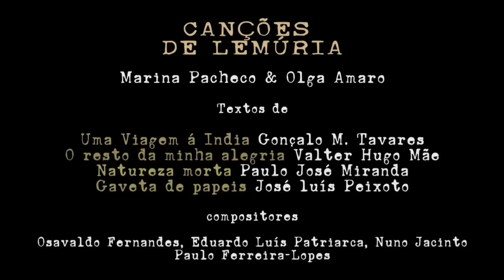Canções de Lemúria [Marina Pacheco & Olga Amaro]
Canções de Lemúria is an embracing project that aims to promote the Portuguese culture. Four composers were invited to write for Marina Pacheco (soprano) & Olga Amaro (piano) and the result was a cd recording, which gave space to a namesake stage performance.

Eduardo Luís Patriarca, Osvaldo Fernandes, Paulo Ferreira-Lopes and Nuno Jacinto composed works for the duo using texts by Valter Hugo Mãe, Gonçalo M. Tavares, José Luís Peixoto and Paulo José Miranda, respectively. These four names from the Portuguese literature won the Prize José Saramago, being protagonists of major international careers. Alongside these names the composers have a successful career in Portugal and abroad.

With the recording of the CD, a namesake performance happens under the direction of Pedro Lamares, who is also on stage and it has the scenography of the plastic artist Manuela Pimentel.

A special project that makes us reflect about the world and life’s ephemerality!

Under a quality premise that has been leading all stakeholders career Lemuria’s Songs aims to be an innovative concept.